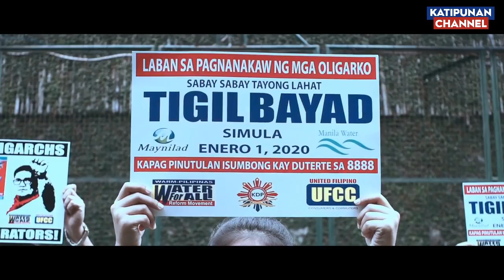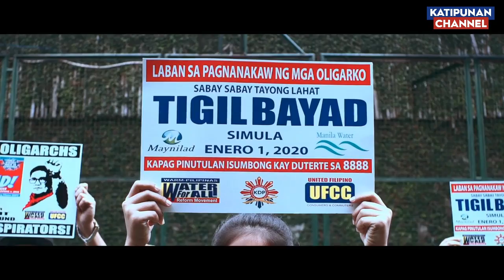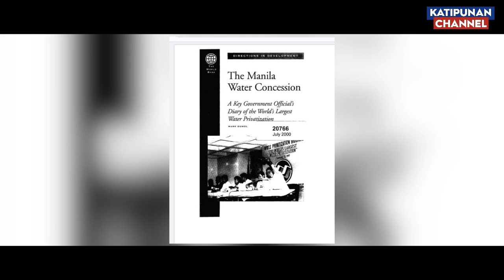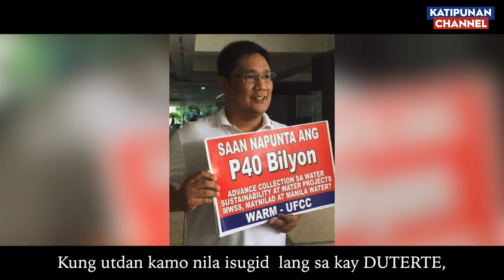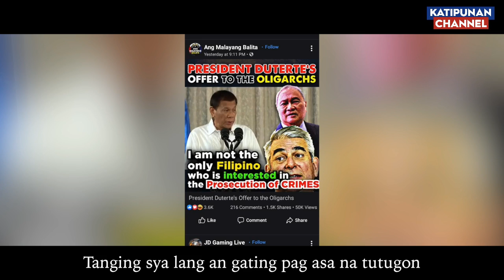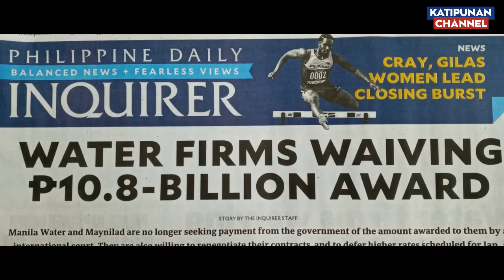Oligarko, Tubig, COVID-19, Destabilisasyon - Part 2 | Sulong, Pilipinas!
Rodolfo 'RJ' Javellana, Jr. (UFCC* & WARM** President)

*United Filipino Consumers and Commuters
**Water for All Refund Movement